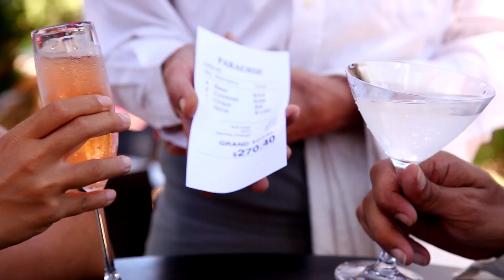Bosko & Honey [Official Music Video] Another Day In Paradise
As featured on Australia's Got Talent 2016 season
People's Choice Award - Understory Film Festival 2015 - Cairns
Directed by Daniel "Bosko" Siddhartha
From a storyboard by Yuki "Honey" Toda
Transport and Production Assistance by Trish Molloy and Rupa Sztraka
Special thanks to Tim Brown and all the willing extras!

Shot on location in Kuranda, Ellis Beach and Koah in Far North Queensland, Australia

A Hobo Films Production

"Another Day In Paradise" by Bosko & Honey
Words Bosko & Honey and AJ Leonard
Recorded by Nigel Pegrum at Pegasus Studios, Cairns